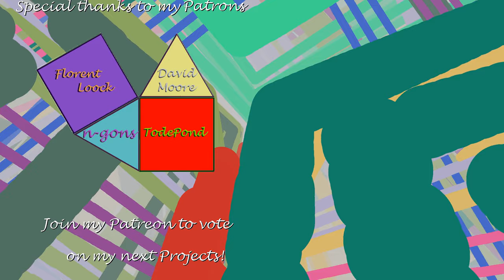Observing the Pentachoron at Finite Speed of Light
The Speed of Light is 10 times the speed of the relative movement of the Observer/the Pentachoron.

One can see the geodesics warp as we see the far away back points were they were in the past. Due to the spherical nature of the Universe we're in, one can see the same point several times from light looping around several times before hitting the eye. I rendered it such that the light stars to fade into the background with mor distance. So far I have a linear fade, but I guess it should be exponential?

First off I'll have to fix the misbehavior of points getting real close to the observer or their antipodal.

Thanks to my Patrons for their support!